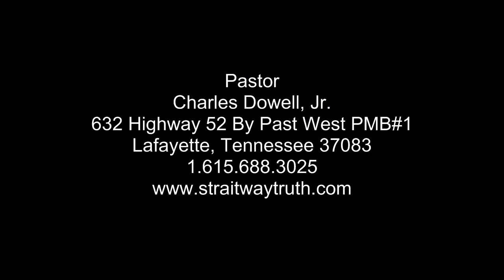Newcomers To My YT Page "The Way!"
New Youtube Subs & Friends.